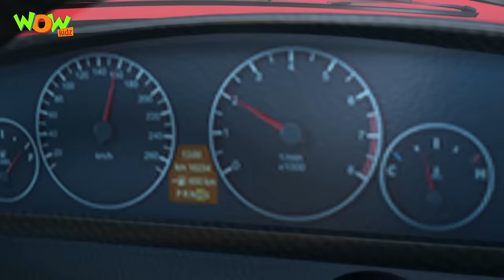Motu Patlu New Episode | Cartoons | Kids TV Shows | Aliens Bracelet | Wow Kidz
Here is India's most popular cartoon show, "Motu Patlu" now on Wow Kidz!!

John pretends to be an alien to sell bracelets to rich businessmen from Furfuri Nagar. He takes their money and captures them. Patlu discovers his plot and with the help of his friends unmasks John and saves the businessmen.